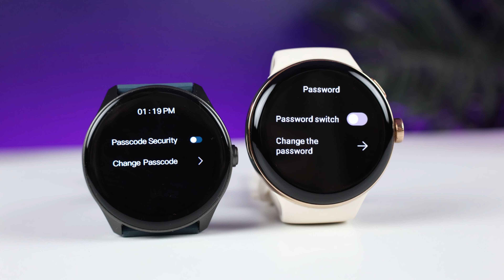Fastrack Revoltt FR1 Pro Vs Fire Boltt Rock COMPARISON || Best Smartwatches Under 3000 Of 2023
Hey Everyone! This video is all about Fastrack Revoltt FR1 Pro Vs Fire Boltt Rock  Comparison Video. This is an in-depth comparison video between Fastrack FR1 Pro and Fire Boltt Rock. This video is going to be a complete comparison video between Fastrack Revolt FR1 Pro and Fire Boltt Rock.

Buying Link:

Phoenix Pro

Time Stamps

00:00 Intro
00:51 Build & Design
02:22 UI Performance
02:53 Similar Features
04:19 Different Features
05:19 Accuracy & Surface Test
05:58 Calling Test
07:12 Conclusion

In this video:

Best CrossBeats Ignite S4 Smartwatch under 5K
Best CrossBeats Ignite S4 Smartwatch under 5000